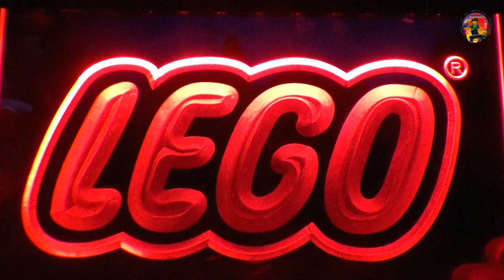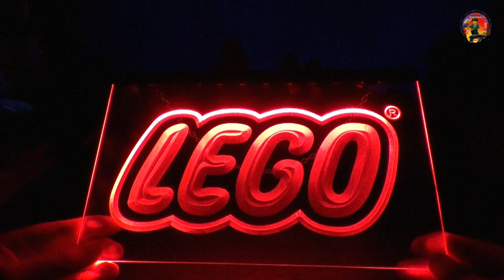НЕОНОВОЕ ЛЕГО - КИТАЙСКИЙ ДИЗАЙН - LED ТАБЛИЧКА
Китайская всячина или китайская шняга с Алиэкспресс.
Очередная ненужная, но симпатичная покупка из Китая.